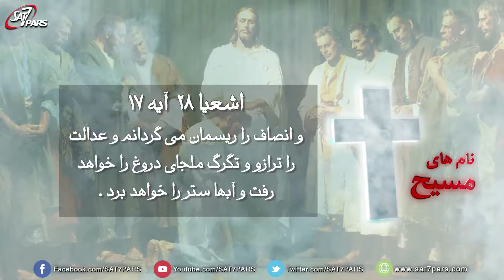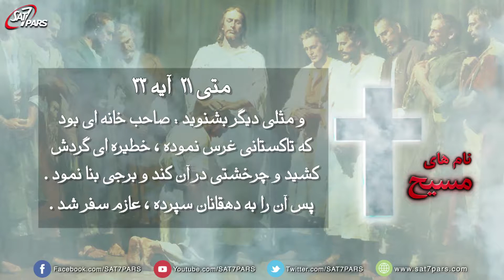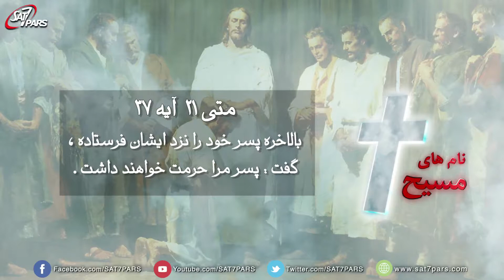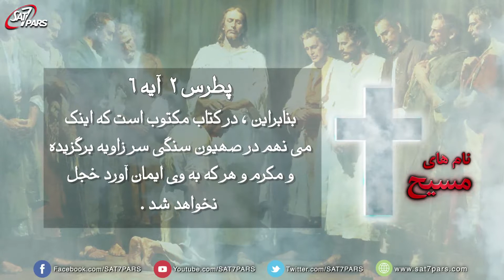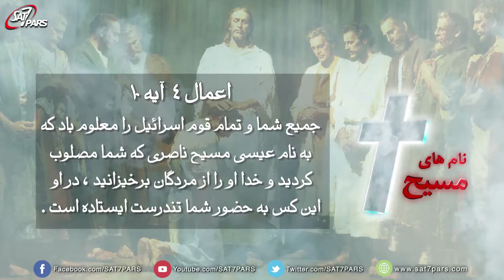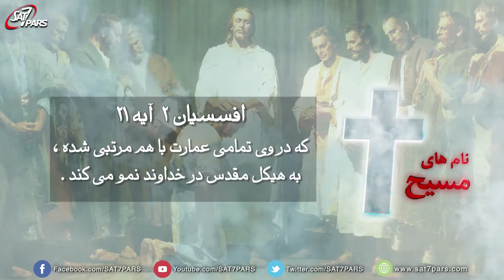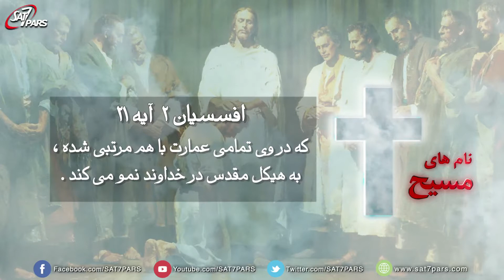نامهای مسیح - قسمت یازدهم - سنگ سر زاويه